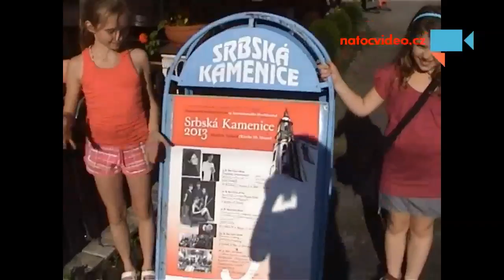Obec Srbská Kamenice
Děti točí video. - Autor: Radka Marková